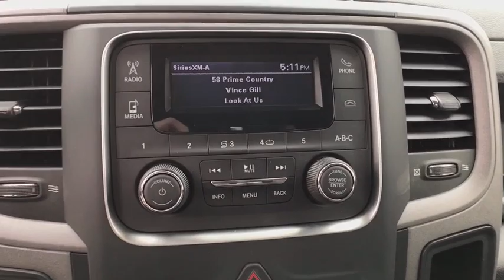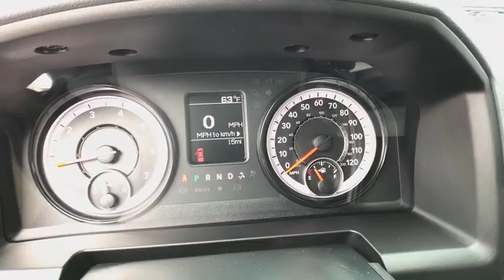2018 RAM 2500 Great Falls, Helena, Havre and Lewistown, ID JG313547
MAXIMUM STEEL METALLIC CLEARCOAT NEW 2018 RAM 2500 available in Great Falls, Idaho at Lithia CDJR Great Falls. Servicing the Helena, Havre and Lewistown, ID area.
2018 RAM 2500 TRADESMAN 4X4 CREW CAB 6'4 BOX - Stock#: JG313547 - VIN#: 3C6UR5CJ2JG313547

Tradesman trim, Maximum Steel Metallic Clearcoat exterior and Diesel Gray/Black interior. 4x4, Trailer Hitch, Back-Up Camera, iPod/MP3 Input, Running Boards, OFF ROAD PACKAGE , TRANSMISSION: 6-SPEED AUTOMATIC (66RF.  SEE MORE! br /br /KEY FEATURES INCLUDEbr /4x4, Back-Up Camera, Running Boards, iPod/MP3 Input, Trailer Hitch MP3 Player, Privacy Glass, Child Safety Locks, Electronic Stability Control, Electrochromic rearview mirror. br /br /OPTION PACKAGESbr /CHROME APPEARANCE GROUP Bright Rear Bumper, Tires: LT275/70R18E BSW AS, Bright Grille, Wheels: 18 x 8.0 Steel Chrome Clad, Bright Front Bumper, 18 Steel Spare Wheel, POPULAR EQUIPMENT GROUP Remote Keyless Entry, Carpet Floor Covering, Front & Rear Floor Mats, SiriusXM Satellite Radio, For More Info, Call , 1-Yr SiriusXM Radio Service, OFF ROAD PACKAGE Front Performance Tuned Shock Absorbers, Offroad Decal, Black Wheel Flares, Transfer Case Skid Plate Shield, Tow Hooks, Rear Performance Tuned Shock Absorbers, ENGINE: 6.4L HEAVY DUTY V8 HEMI W/MDS GVWR: 10,000 lbs, 11.50 Single Wheel Rear Axle, 180 Amp Alternator, ANTI-SPIN DIFFERENTIAL REAR AXLE, PARKSENSE REAR PARK ASSIST SYSTEM, RADIO: UCONNECT 3.0 Integrated Voice Command w/Bluetooth, POWER BLACK TRAILER TOW MIRRORS Trailer Tow Mirrors, Exterior Mirrors Courtesy Lamps, Exterior Mirrors w/Supplemental Signals, TRANSMISSION: 6-SPEED AUTOMATIC (66RFE) (STD). Any negative equity amount will be applied toward purchase of sale vehicle. On approved credit. See dealer for details. On select vehicles, excludes special clearance vehicles, see store for details. Value determined by dealer, minus reconditioning cost and/or excessive mileage. Any negative equity will be added toward purchase of sale vehicle. On approved Credit. Trade in vehicle must be within NADA guidelines. br /br /Price does not include title, license, or dealer doc fees.  Price contains all applicable dealer incentives and non-limited factory rebates. You may qualify for additional rebates; see dealer for details.br /